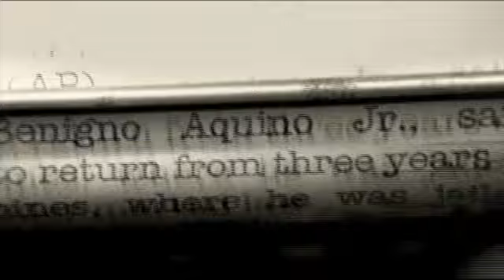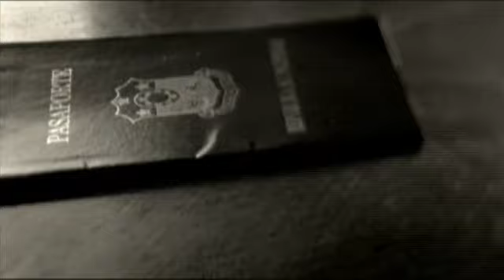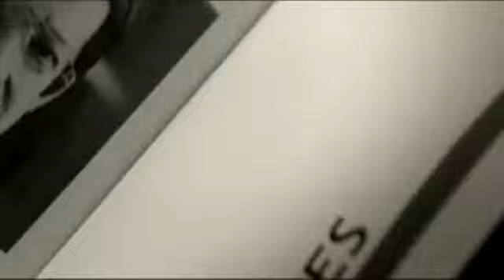prisoner ALPHA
trailer for soon to be released ninoy aquino biopic
cinematography by boy yniguez